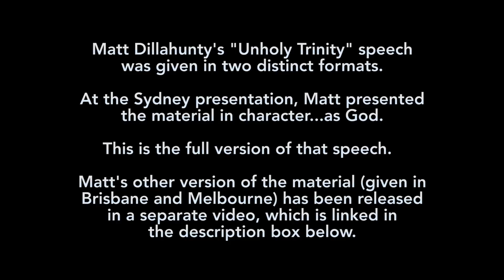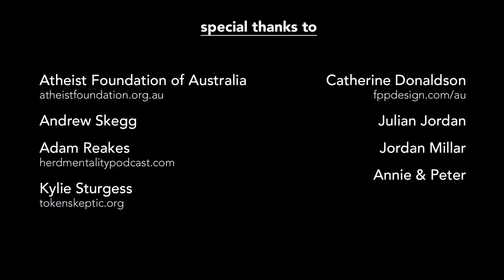Matt Dillahunty - Unholy Trinity Down Under: "Why Won't You Love Me?" (Version 1)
In March of 2015, the Atheist Foundation of Australia hosted atheist activists Matt Dillahunty, Aron Ra and Seth Andrews (under the tongue-in-cheek tour title, "The Unholy Trinity Down Under").

The speakers' presentations from Sydney, Brisbane and Melbourne are posted on AFA's tour